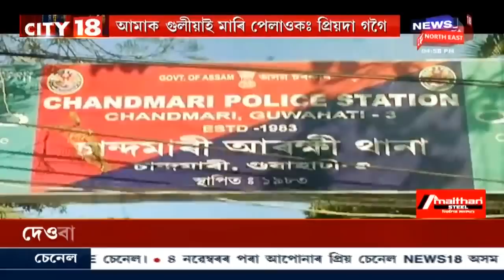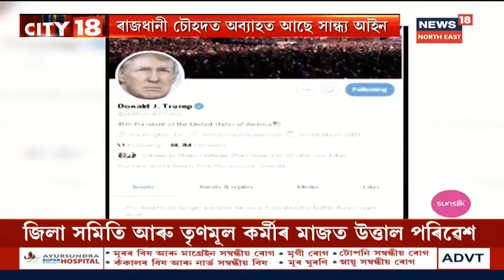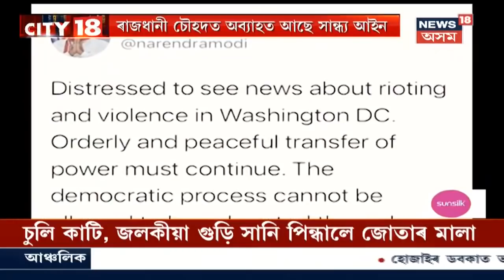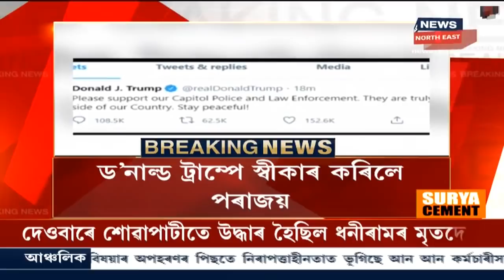CITY 18 । পুত্ৰ নাহিল মুকলি আকাশৰ তললৈ, Akhil Gogoiৰ মাতৃৰ চকুত চকুলো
07 January, 2021 Part I : Gauhati High Courtয়ে নাকচ কৰিলে Akhil Gogoiৰ জামিন । NIAৰ গোচৰত Akhil Gogoiৰ জামিন নাকচ । NIAৰ গোচৰত বিগত এবছৰে কাৰাবন্দী অখিল গগৈ।
3:13 : বদৰপুৰত ভ্ৰাম্যমাণ হাস্পাতাল
5:46 :বিজেপিত যোগদান অৰূপজ্যোতি মৰাণৰ
8:48 : News18 নেটৱৰ্কৰ বিশেষ অনুষ্ঠান Young Genius
13:44 :আমেৰিকাত উত্তাল প্ৰতিবাদ
18:38 :অজন্তা নেওঁগৰ বিৰুদ্ধে সৰৱ দেৱব্ৰত শইকীয়া
News18 Assam Northeastত চাওঁক গুৰুত্বপূৰ্ণ সংবাদসমূহ।